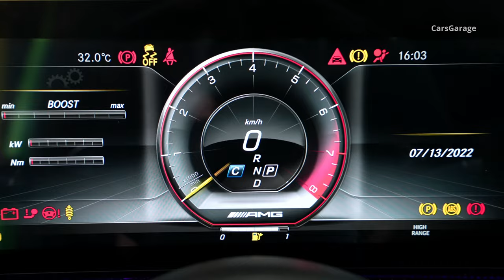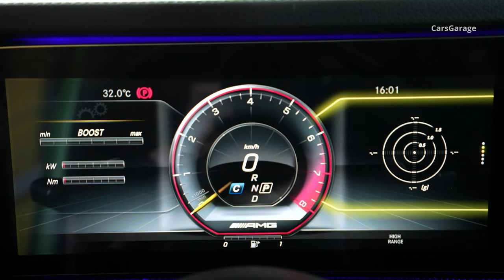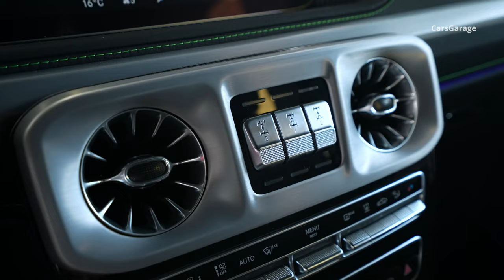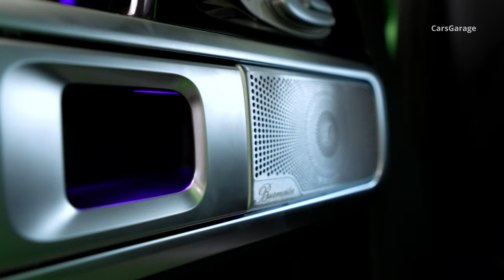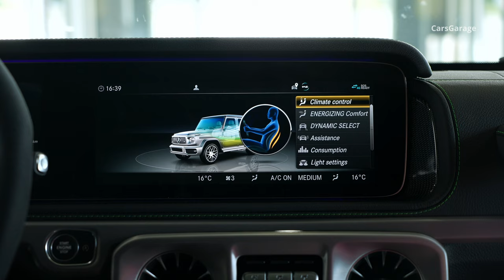2024 Green Mercedes G63 AMG - Luxury SUV in Detail!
2024 Magno Green Mercedes G63 AMG - Sound, Interior and Exterior Design in Detail.

Mercedes-AMG G63  Specifications:

Engine: Handcrafted AMG 4.0-liter V8 Biturbo
Displacement: 3,982 cc
Output: 577 hp at 6,000 rpm
Peak torque: 627 lb-ft. at 2,500-3,500 rpm
Drive system: AMG Performance 4MATIC all-wheel drive with rear-biased torque distribution of 40:60
Transmission: AMG SPEEDSHIFT TCT 9G
Acceleration 0-60 mph: 4.4 s (est.)
Top speed: 137 mph, 149 mph (Driver’s package)